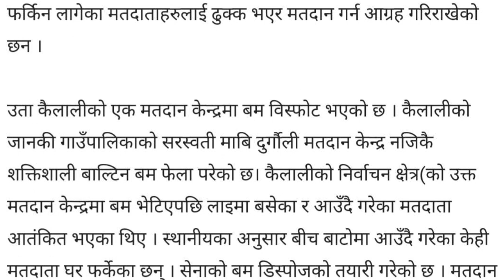शव बोकेरै मतदान गर्न केन्द्रमा पुगे मलामी,सबै परे छक्क ( एकचोटी सबैले हेर्नुहोला) election updat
election update nepal